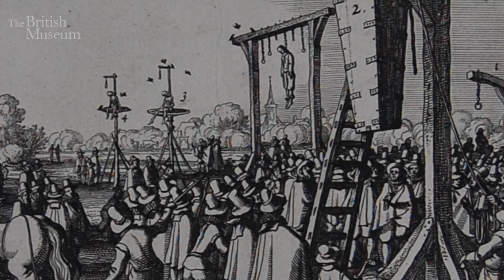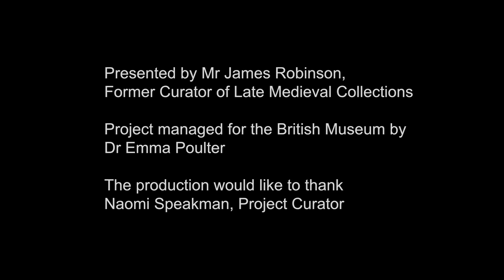The Lewis Chessmen - Identity, Belonging and Connections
In the third installment of four short films made for the British Museum, curator James Robinson looks at the identity of the Lewis Chessmen, discovering  where they were found and what the significance of their location was and is now. It also explains how the pieces are connected to Lewis with additional connections to the Isle of Man, Norway and Denmark.

This short film was made for the British Museum.